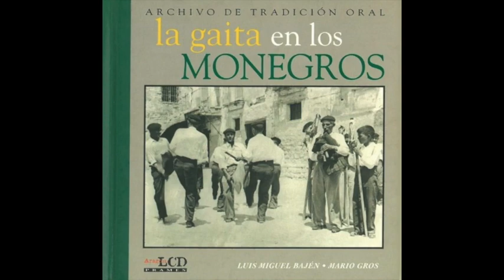5. Romance de los Trece Pilares (La gaita en los Monegros)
Simeón Serrate Mayoral (1913; voz), Mario Gros Herrero (Zaragoza, 1965; gaita) y varios vecinos. Castejón de Monegros.